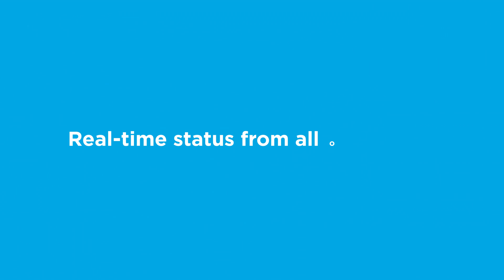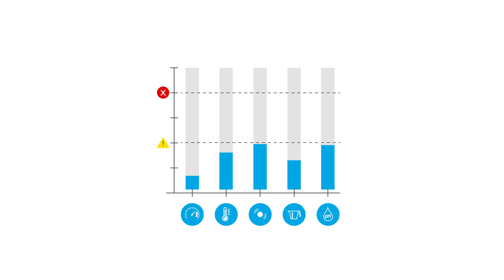Tekon Electronics | PLUS Wireless System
PLUS wireless solution is an IoT solution that transforms wired communications into reliable and secure wireless communications, in minutes, both in local or remote workspaces.

| About Tekon Electronics |
Tekon Electronics is a European brand specialized in the development and manufacture of innovative wireless sensors technology.